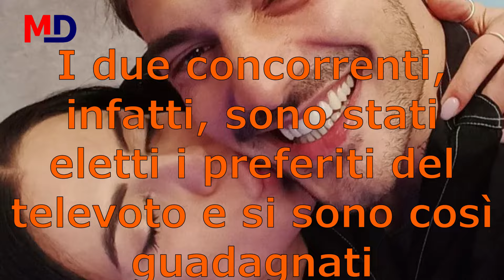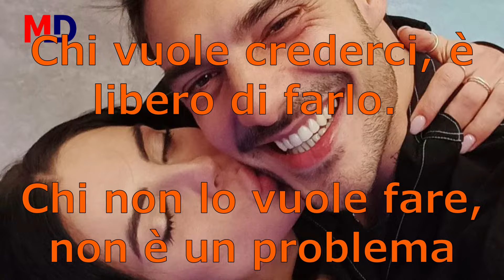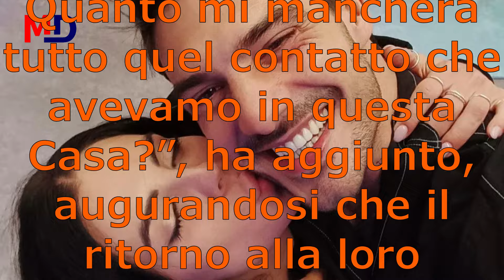Grande Fratello: Shaila e Lorenzo Spaventati di Ritornare in Italia